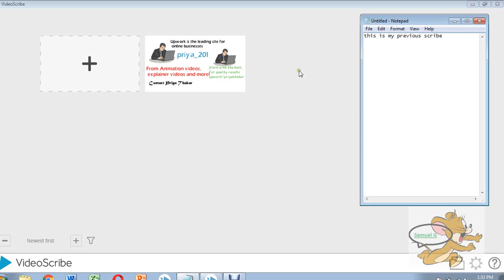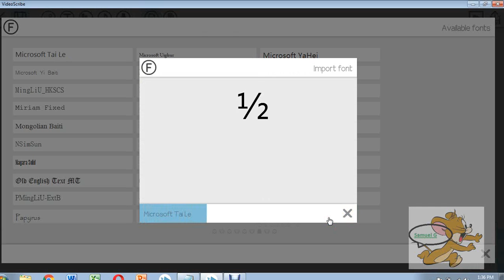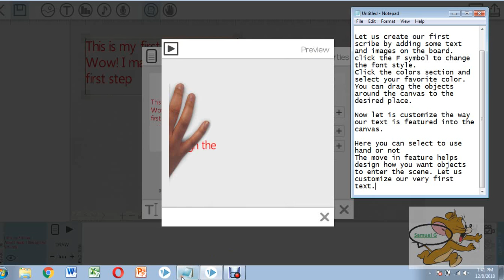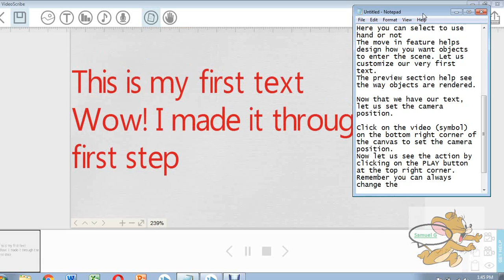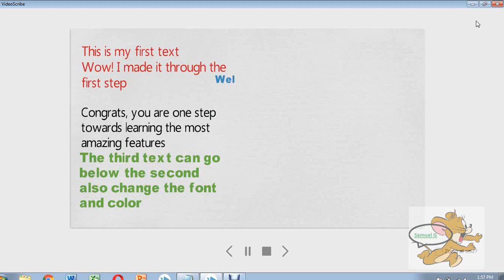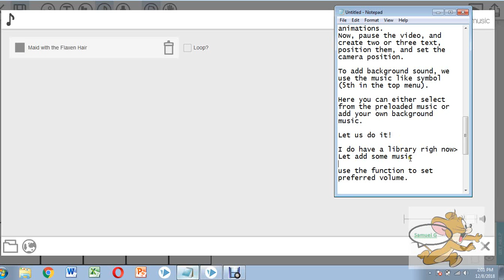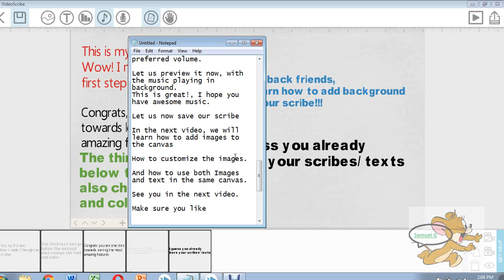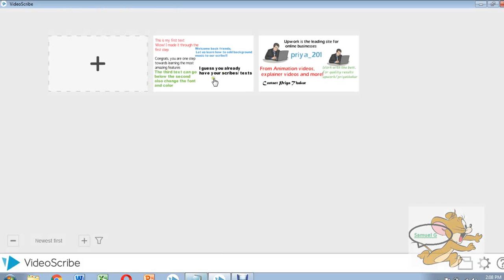complete whiteboard animation tutorial for complete beginners using videoscribe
this is my previous scribe
start a new scribe by clicking the button +

Let us create our first scribe by adding some text and images on the board.
click the F symbol to change the font style.
Click the colors section and
select your favorite color.
You can drag the objects around the canvas to the desired place.

Now let is customize the way our text is featured into the canvas.

Here you can select to use hand or not
The move in feature helps design how you want objects to enter the scene. Let us customize our very first text.
The preview section help see the way objects are rendered.

Now that we have our text, let us set the camera position.

Click on the video symbol on the bottom right corner of the canvas to set the camera position.
Now let us see the action by clicking on the PLAY button at the top right corner.
Remember you can always change the way objects appear.
I have changed the way my text enters the scene.

Always remembers to make sure you use the least time possible when using videoscribe to create animations.
Now, pause the video, and create two or three text, position them, and set the camera position.

To add background sound, we use the music like symbol (5th in the top menu).

Here you can either select from the preloaded music or add your own background music.

Let us do it!

I do have a library righ now
Let add some music

use the function to set preferred volume.

Let us preview it now, with the music playing in background.
This is great!, I hope you have awesome music.

Let us now save our scribe

In the next video, we will learn how to add images to the canvas

How to customize the images.

And how to use both Images and text in the same canvas.

TO save the work, use the top right most button (arrow) and select your preferred storage.

Make sure you store your copy in the cloud. you can go ahead and publish your first whiteboard animation video on youtube and share with friends.

save to the cloud using the button on the top left side.

then you can safely exit the application
DO not change the other settings

Now we have our scribe saved and we can access it when we want.

Goodbye and see you later.